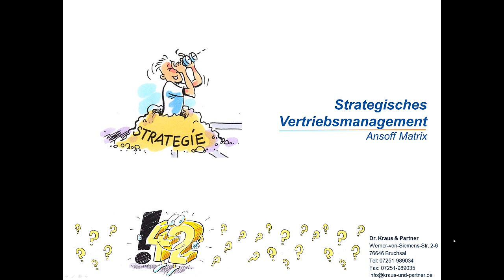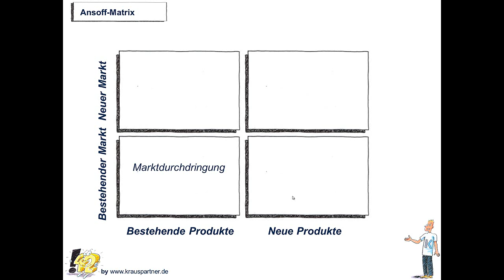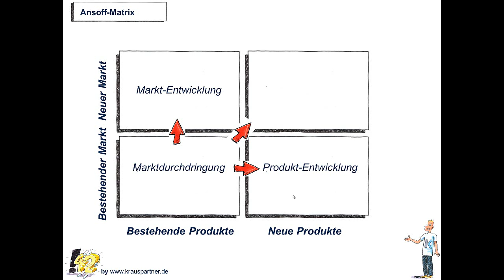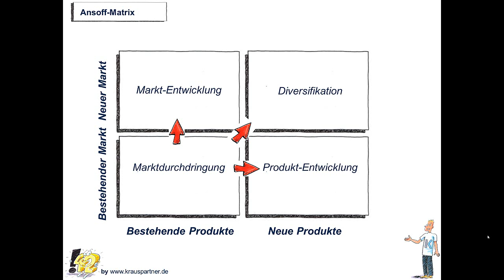Die Ansoff-Matrix: eine Wachstumsstrategie für Unternehmen entwickeln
Erklär-Video Ansoff-Matrix: die verschiedenen Wachstumsstrategien
für Unternehmen gemäß der Ansoff-Matrix einfach und bildhaft erklärt